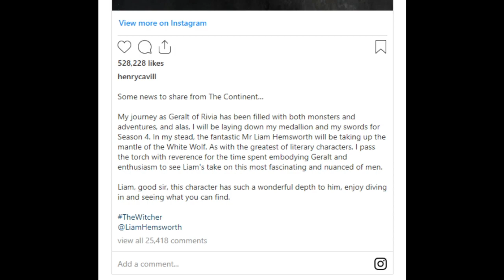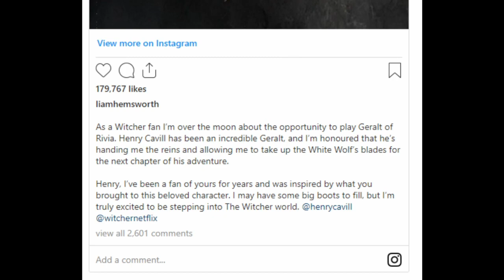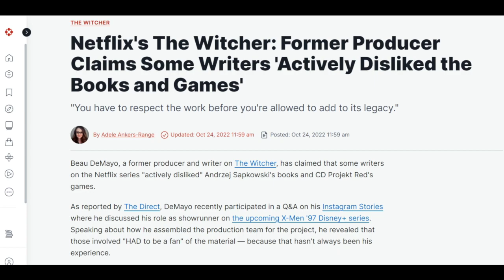Henry Cavill is OUT, Liam Is IN as The Witcher! But Why? | And Will Hemsworth Measure Up? | Netflix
Netflix “The Witcher” has been renewed for a fourth season, but why are there casting changes for the lead role of Geralt of Rivia? And could this shakeup prove fatal for the series?

😀🛍️ Channel Merch!